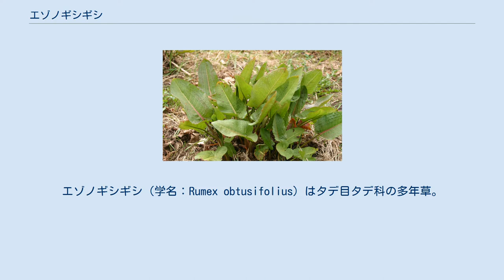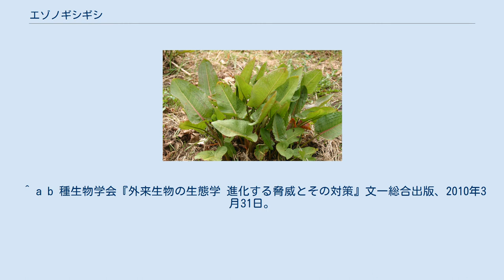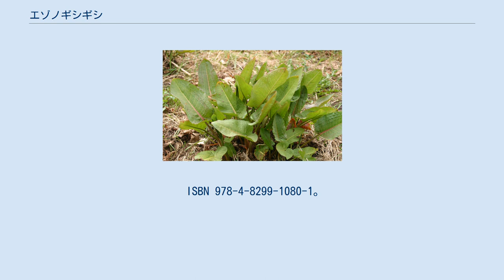エゾノギシギシ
エゾノギシギシ（学名：Rumex obtusifolius）はタデ目タデ科の多年草。
別名「ヒロハギシギシ」。
日本にはもともと分布していない外来種。
 ヨーロッパ原産。
 北アフリカ、アジア（日本を含む）、オセアニア、南北アメリカに移入分布する。
 草丈は0.5-1.3m、下部には最大30cmほどの大きな葉がつく。
 果実の中心にある球体が赤みを帯び、球体の数は一つで、果実の卵形の翼にギザギザした突起がある点で、他のスイバ属の種と区別できる。
 一株当たりの種子生産量は数千から10万とも報告されており、非常に繁殖力が強い。
 コガタルリハムシの食草である。
 日本では1909年に北海道で最初に確認された。
当初は、北海道から本州北部に定着していたが、牧草地の拡大に伴い、現在では全国で繁茂している。
 牧草地や農耕地に侵入して、世界的な強害雑草となっている。
昔から食用として利用されてきたスイバとは違い、本種はタンニンやシュウ酸を含むため、人間はもちろん家畜も好んで食べようとはしない。
自然度の高い環境にも定着しており、在来種の植物と競争し、駆逐する恐れがある。
 日本には本種以外にも、アレチギシギシやナガバギシギシなどの同属の近縁種が外来種として侵入・定着している。
 本種は、同属の近縁種と容易に交雑することで知られている。
 ^ a b c 岩槻秀明『街でよく見かける雑草や野草がよーくわかる本』秀和システム、2006年11月5日。
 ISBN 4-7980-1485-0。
 ^ エゾノギシギシ　国立環境研究所 侵入生物DB ^ a b c d e 多紀保彦（監修） 財団法人自然環境研究センター（編著）『決定版 日本の外来生物』平凡社、2008年4月21日。
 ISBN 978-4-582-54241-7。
 ^ a b 小林聖、藤浪寿夫、広田秀憲「エゾノギシギシ(Rumex obtusifolius L.)の生活史」『日本草地学会誌』第35巻第3号、日本草地学会、1989年10月31日、 206-211頁、 NAID 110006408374。
 ^ a b 種生物学会『外来生物の生態学 進化する脅威とその対策』文一総合出版、2010年3月31日。
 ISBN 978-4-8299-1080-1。